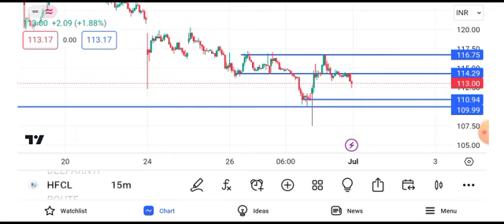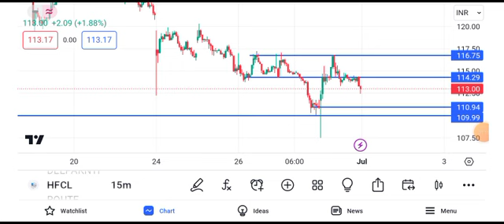hfcl share latest news today